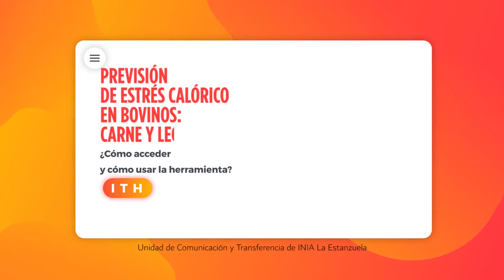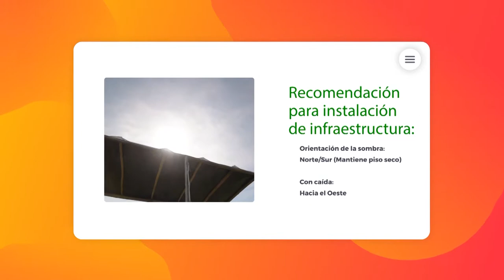ITH INIA - RECOMENDACION DE INFRAESTRUCTURA - GANADO DE LECHE